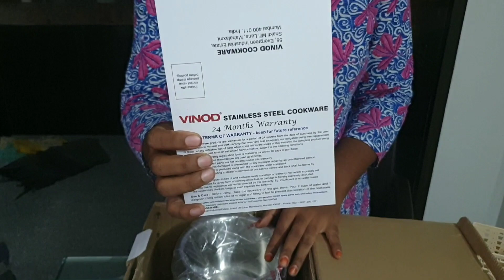ஆன்லைன் ஷாப்பிங் ஓபன் பண்ணிட்டாங்க😍😍 | morning to evening vlog | DIML | Rajis vlog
ஆன்லைன் ஷாப்பிங் ஓபன் பண்ணிட்டாங்க😍😍 | morning to evening vlog | DIML | Raji's Vlog